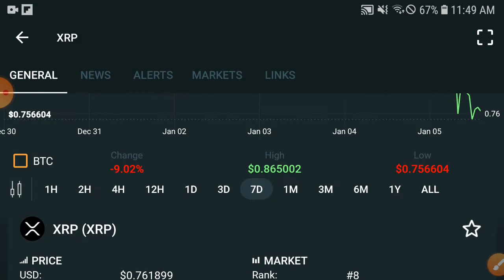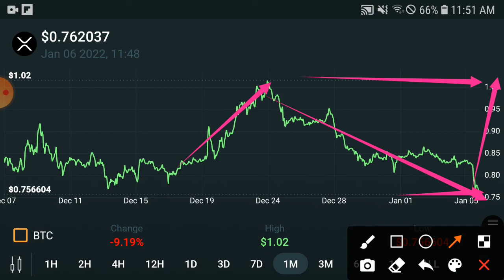XRP Massive Blow Up || XRP Price Prediction & News Today! XRP Today News